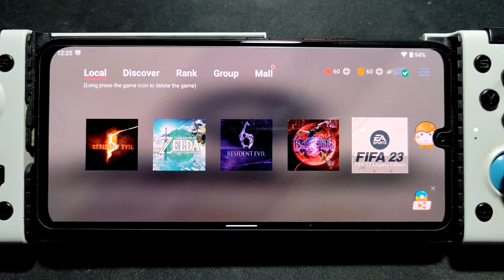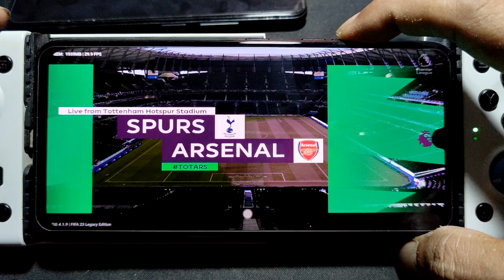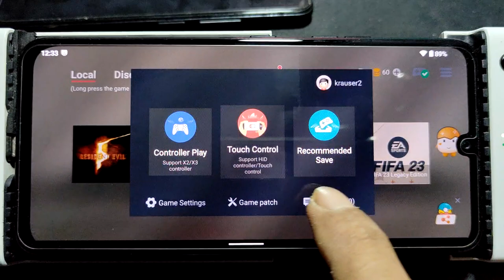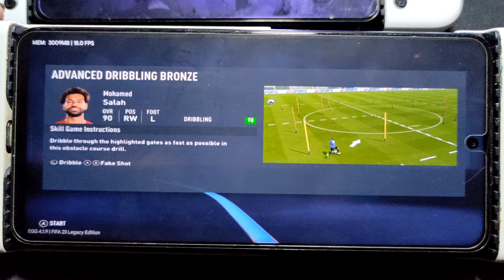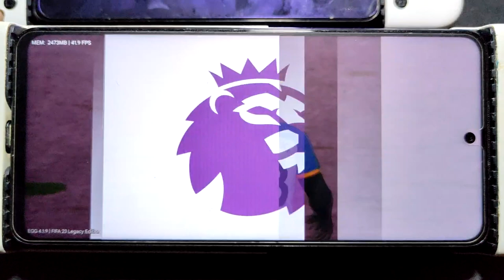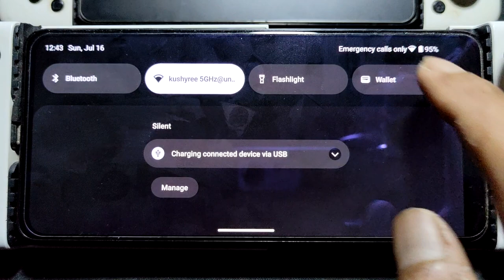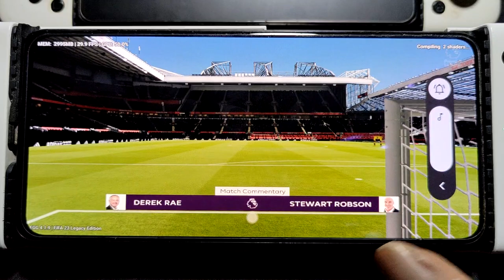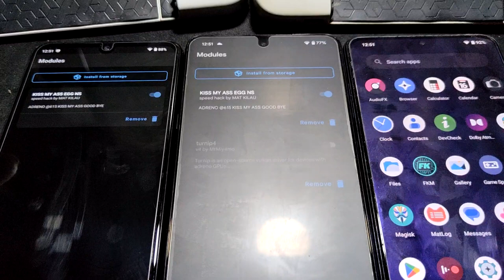FIFA 23 using egg NS 4.1.9 on SD 855 , SD 860 and SD 870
device info
LG G8X thinQ = SD 855 = 6/128gb =lineage os 19 android 12
gpu oc = 835mhz
Poco X3 pro = SD 860 = 8/256gb = Evolution x 7.9 android 13
gpu stock
Poco F3 = SD 870 = 8/256gb = Crdroid 9.7 android 13
gpu oc = 683mhz